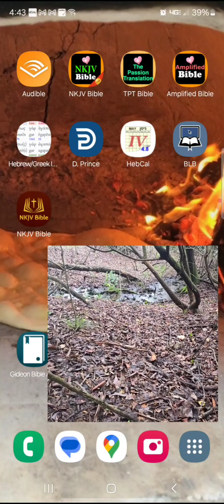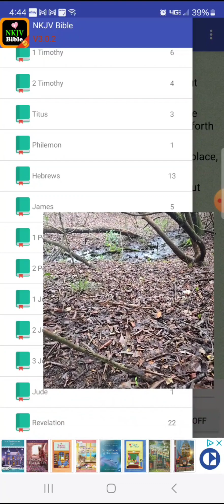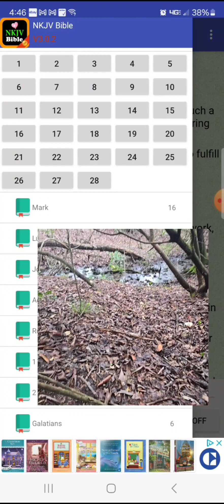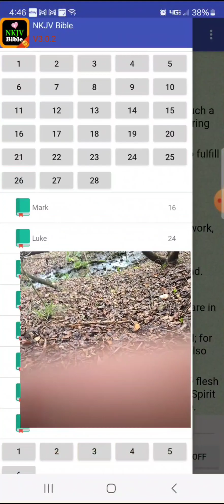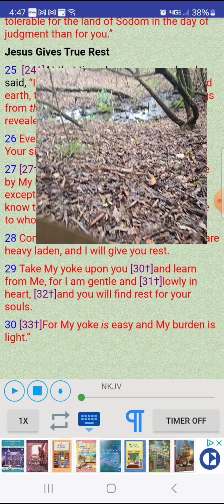The Weapon of Gentleness